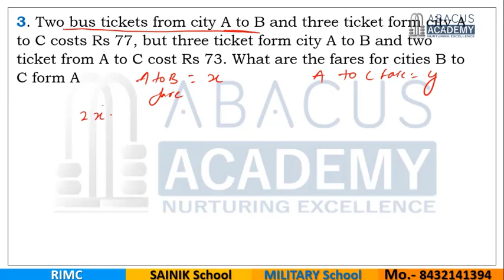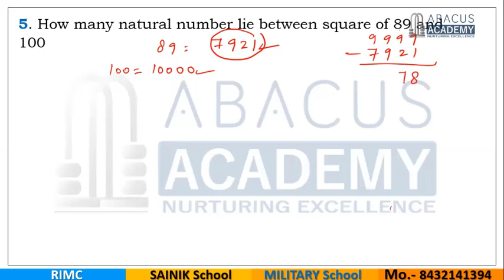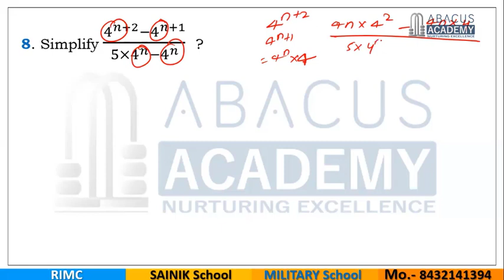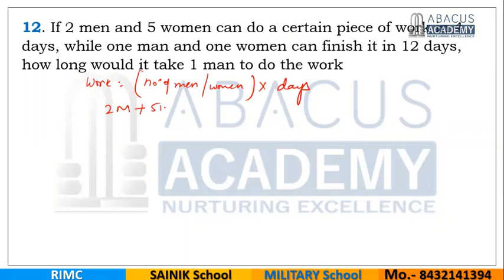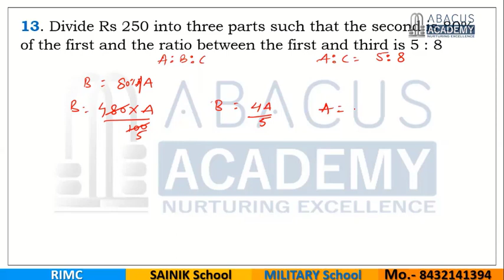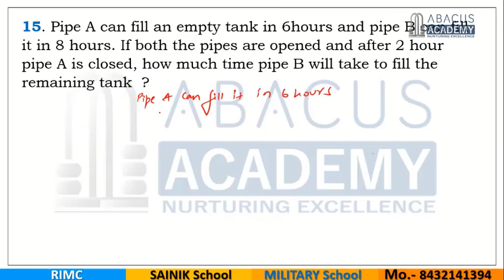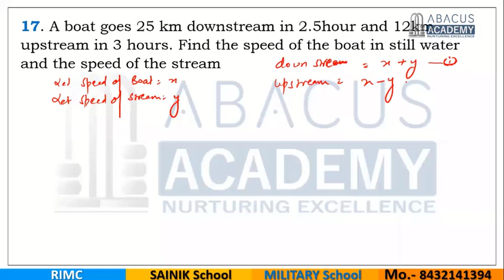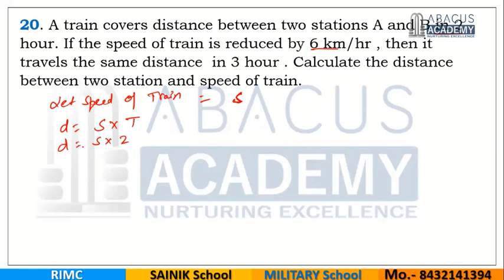RIMC JUNE 2022 Math Paper Solution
The Class is recorded by - Mr. Lokendra Singh Rathore
Alumnus of RMS Ajmer